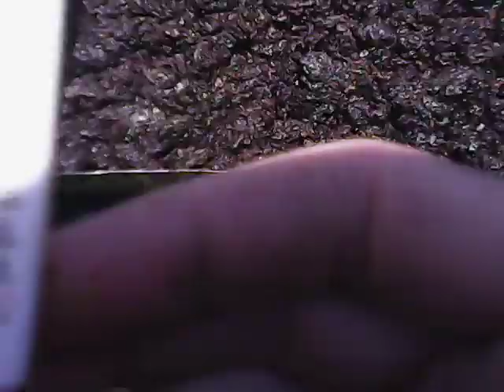Солнечная воскатопка . Обзор воскатопки в работе .Solar wax. A review of the wax in the works.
Небольшой обзор моей солнечной воскотопки в работе . Плавим черную сушь .A small overview of my solar waxwork at work. We're swimming black dryers.